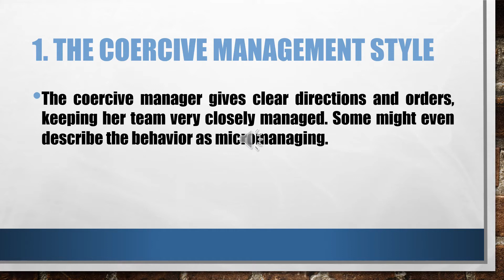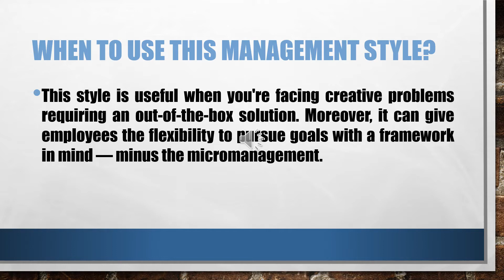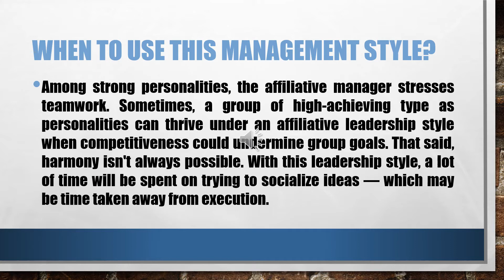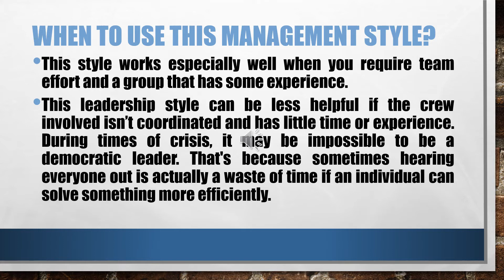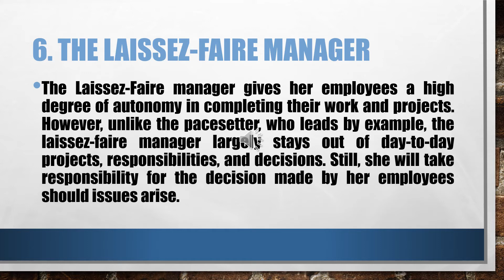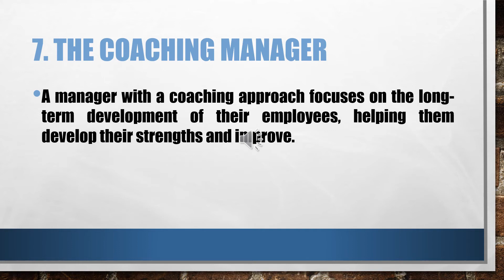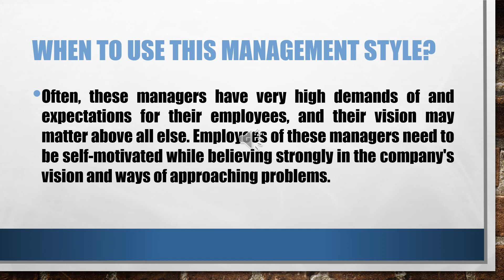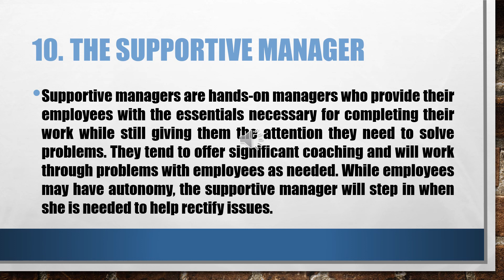CFLM 2 Module 2 - Part 2 Discussion